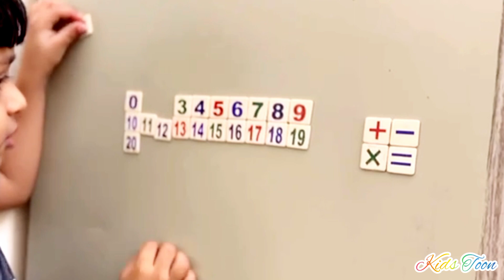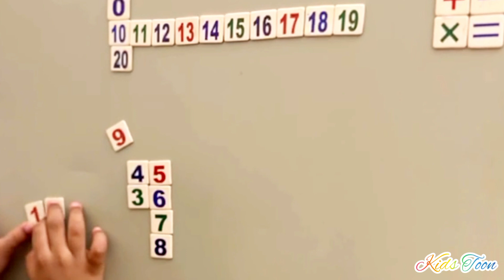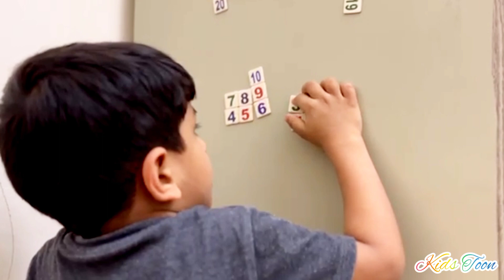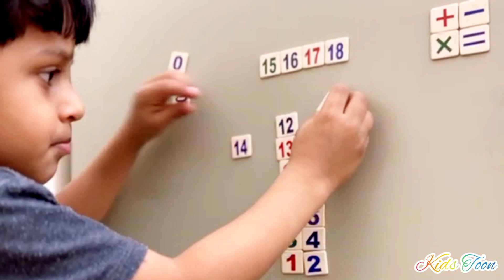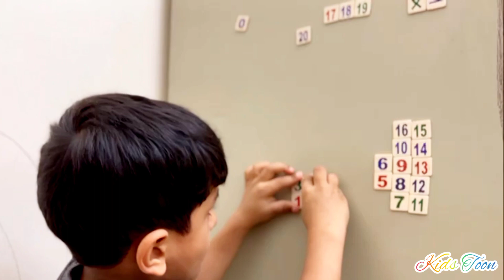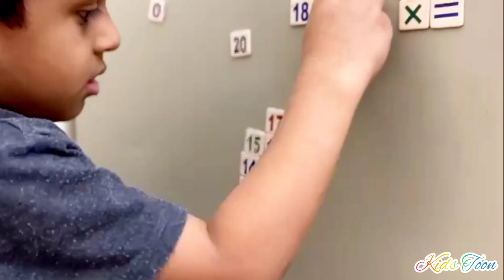Learn To add Numbers for children|0 to 20 Numbers|Easy Learning numbers in NUMBERBLOCKS series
Numberblocks 0to20 |Easy Learning of Numbers for child|Numbers 0to20|
# numberslearning
1+1=2
#2+1=3
#3+1=4
#4+1=5
#5+1=6
#6+1=7